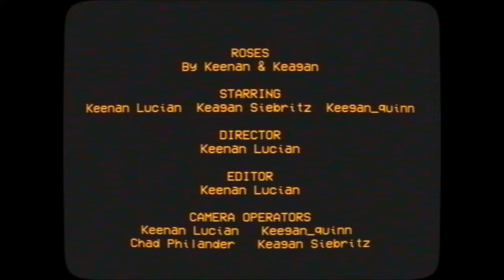Roses by Keenan & Keagan (Official Music Video)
Director: Keenan Lucian
Videographer & Editor: Keenan Lucian
Camera Operators: Keenan Lucian, Keegan_quinn, Keagan Siebritz, Chad Philander

Special thanks to Kim Kirby

(Instagram) Two-3 @two3_media
(Instagram) Keagan Siebritz @keagansiebritz
(Instagram) Keegan_quinn @keegan_mafia
(Instagram) Chad Philander @is_it_the_chaaaad
(Instagram) Keenan Lucian @keenanlucian

0:00 Intro
1:08 Song
5:07 Outro